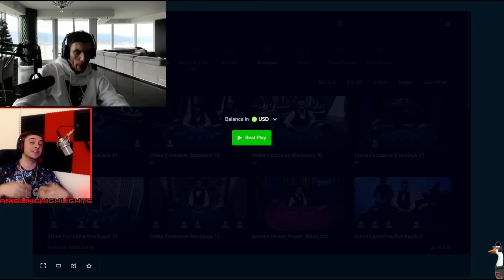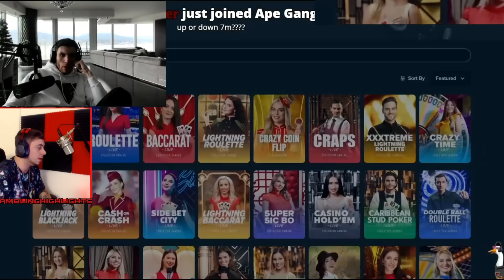THIS SESSION WILL SHOCK YOU !!! | TrainWrecksTV